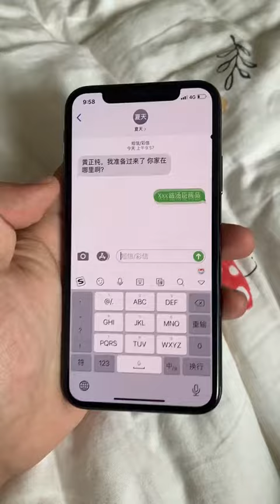当你带女朋友去见心上人时…vlog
如果喜欢婧姐的影片的话，就请你们给个赞！